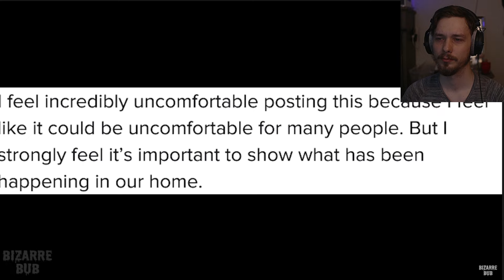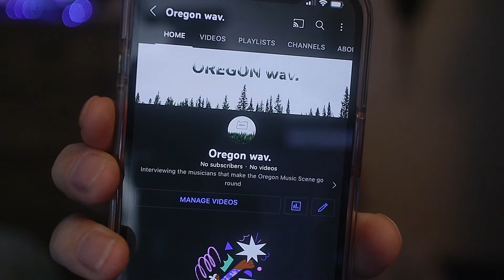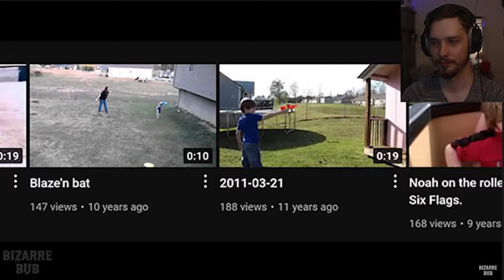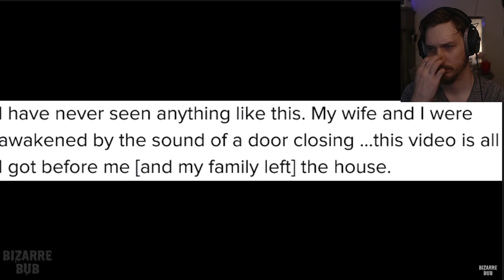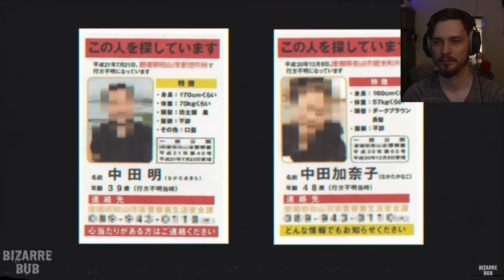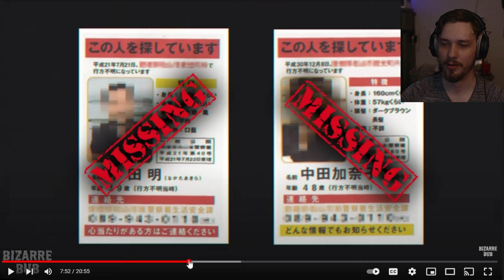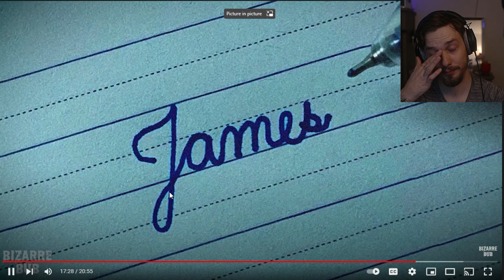Nah dude.... i'm OUT.... | Scary Comp REACTION #1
Edited By: @TaylorKromOFFICIAL